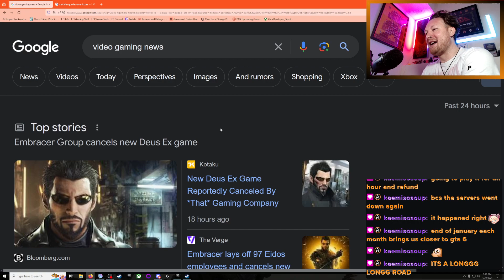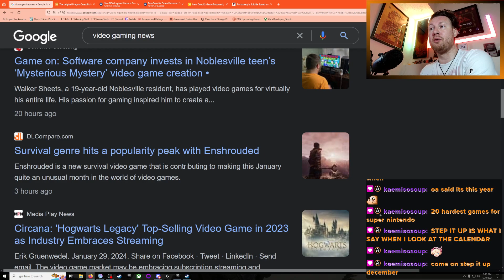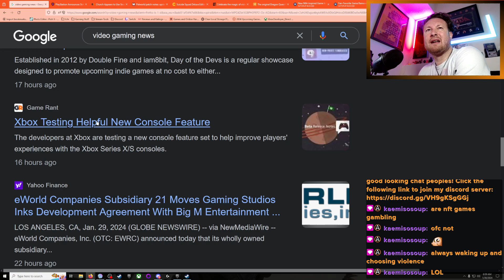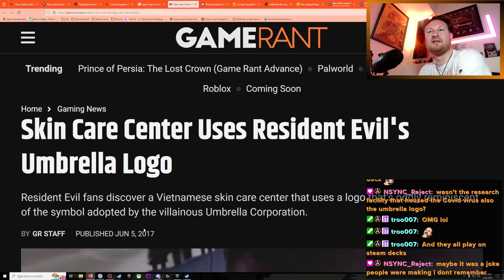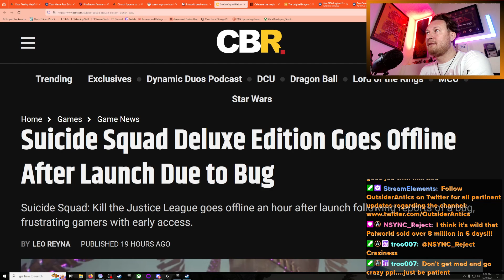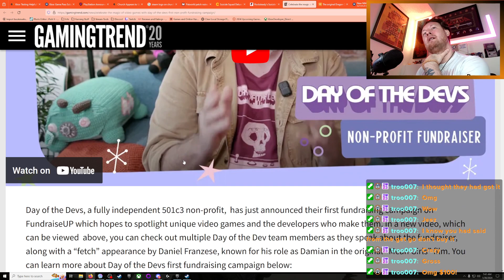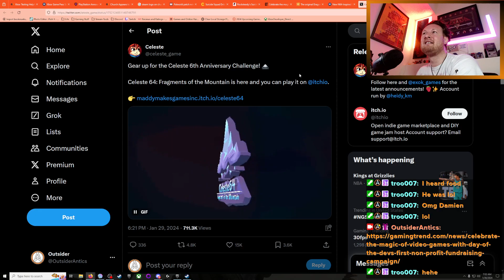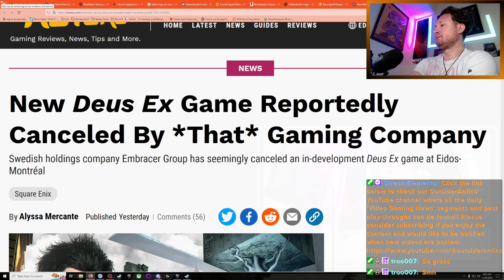OutsiderAntics' January 30, 2024 Edition of Video Gaming News